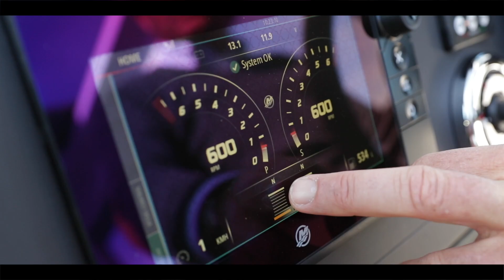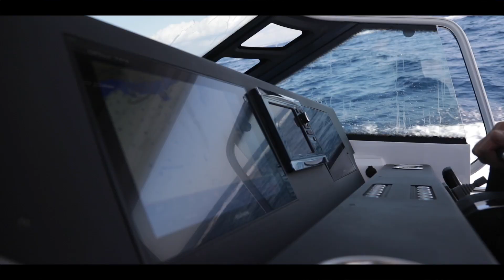Axopar Explore a world of adventures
Axopar ist die erfolgreichste Bootsmarke der letzten 10 Jahre.